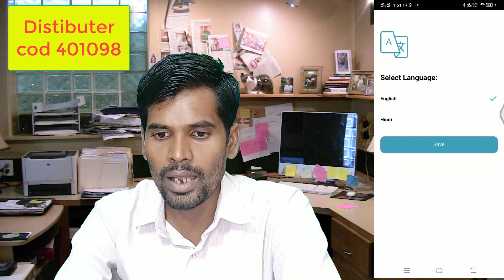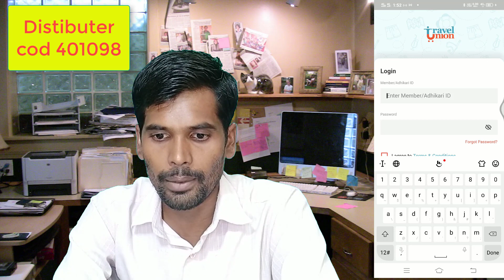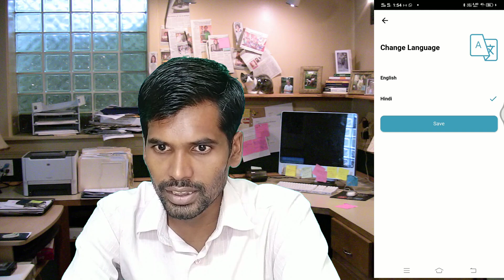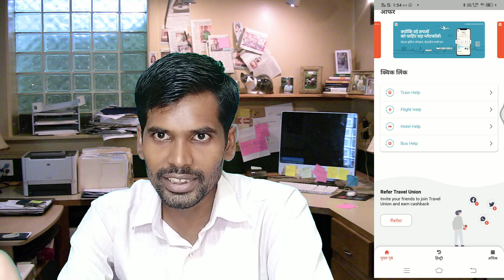Spice money Travel Union login || Travel Union App Download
Hi
IRCTC New ID Price – Zero On-boarding Cost

Special Pricing of INR 1,199 for OTP based ID.
   Cash back of Rs. 150 /- for next 8 months on achieving minimum 30 trnxs per      IRCTC New ID Self-Boarding – Paperless automated activation of the new IRCTC ID.

 Travel Union existing Products – Train, Flight, Bus & Hotels. Live App Demo of Booking & Cancelation Processes for all four product.
सबसे कम दाम में
 Rnfi.in    (ICICI BANK)
RETELAR ID
DISTRIBUTOR I'd
 रिटेलर I'd - rs 299
डिस्ट्रीब्यूटर I'd rs 1500 10 AEPS

AEPS कमिशन सबसे ज्यादा 100%  गारंटी है

 XPRESSO ROINET    (ICICI BANK)
RETELAR I'D
DISTRIBUTOR I'd
रिटेलर I'd - 299
डिस्ट्रीब्यूटर I'd rs 1599 10 AEPS

SPICE MONEY
RETELAR I'D
DISTRIBUTOR I'd
रिटेलर I'd - rs 399
डिस्ट्रीब्यूटर I'd rs 2500 10AEPS

 Dogma Soft
RETELAR ID
DISTRIBUTOR I'd
 रिटेलर I'd - rs 199
डिस्ट्रीब्यूटर I'd rs 2000
विषय जानकारी के लिए मेरा युटुब चैनल को एक बार जरूर देखें

What's a no pe sampark kare Mo-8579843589

Lapcare G41 Chipset Motherboard
LG 19-inch (48.26 cm) HD MODEL NO
Consistent 2 GB DDR2 RAM
Hard Drive 500 GB
BANK OF BARODA Epson PLQ-20 Passbook Printer
Swaggers Paper Rolls Thermal Paper Rolls 57mm (Width) X 25 Mtrs (Length), Pack of 40 Rolls
Swaggers Thermal Paper Roll, 57 mm x 25 m - Pack of 10